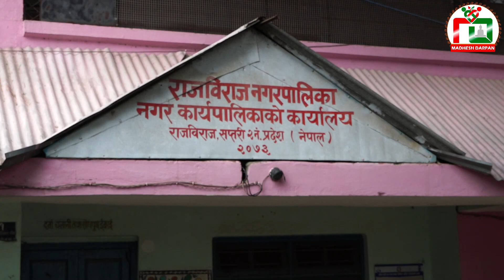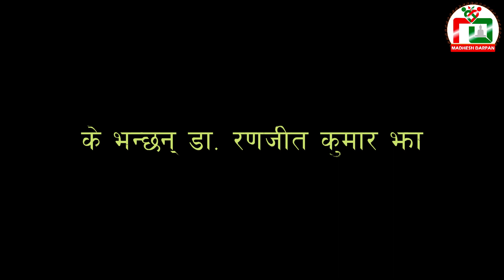समुदायमा कोरोनाः राजविराजमा कर्फ्यु ।। RISK OF CORONA VIRUS IN RAJBIRAJ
The situation of corona virus in Rajbiraj (Saptari)